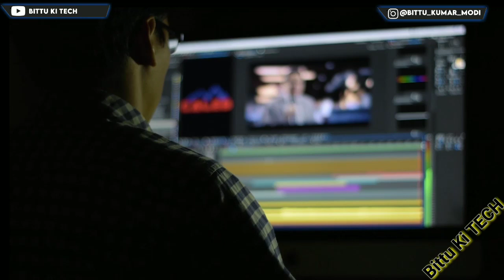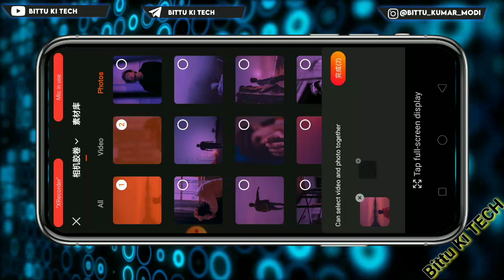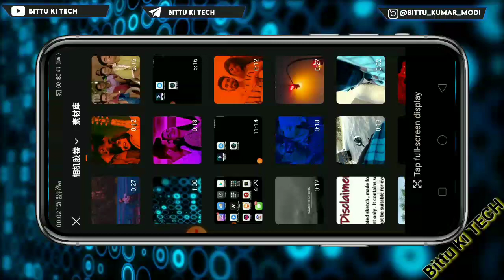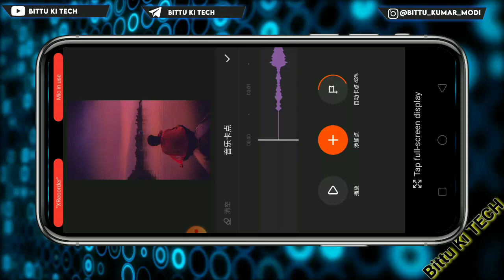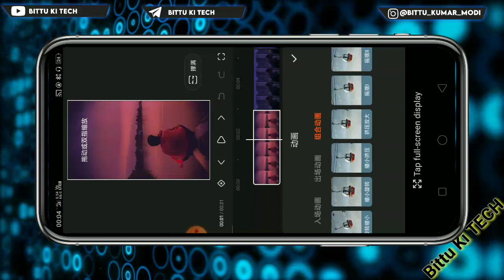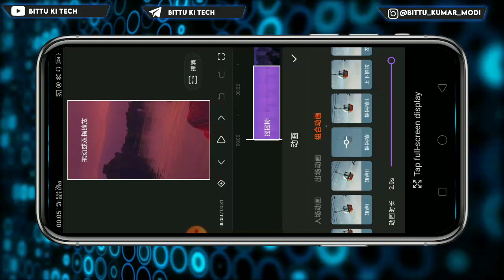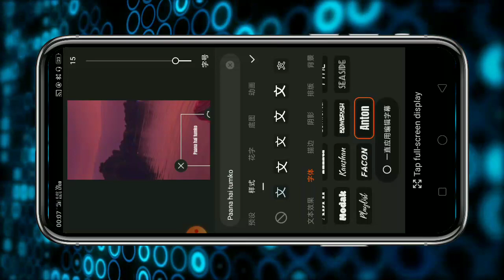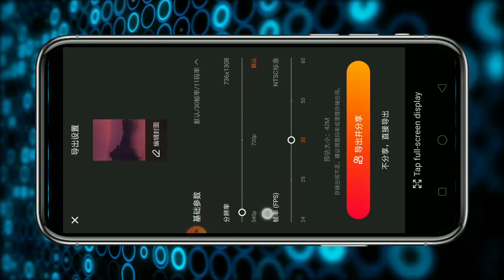🔥How to make White Dust Lyrics status video || Snapcut App tutorial || Bittu ki tech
📍𝗧𝗲𝗹𝗶𝗴𝗿𝗮𝗺:-

 ᴀʟʟ ᴍᴀᴛᴇʀɪᴀʟ ᴅᴀᴜɴʟᴏᴅ(🔒password  protected)

ᴘɪᴄꜱᴀʀᴛ:- ᴛᴇʟᴇɢʀᴀᴍ ᴄʜᴀɴɴᴇʟ

ꜰᴏɴᴛ ʟɪɴᴋ 🖇️

lyrical editing in Snapcut
lyrical editing Snapcut
Snapcut lyric video editing
lyrical status editing Snapcut
Snapcut video editing
Snapcut tutorial
Snapcut
lyrical Editing
text transform

tejasrecreation
Snapcut status editing in marathi
lyrical video editing
Snapcut shake effect status editing
Snapcut Preset
Snapcut video editing
Snapcut tutorial hindi
Snapcut effects
Snapcut edits
Snapcut tutorial
Snapcut basic tutorial
Snapcut coloring
Snapcut text animation
Snapcut basic video editing for beginners in hindi
Snapcut app
Snapcut best edits
Snapcut presets
Snapcut video edit
Snapcut animation
Snapcut app editing
Snapcut edits
Snapcut fonts adding
Snapcut
Snapcut wave effect in hindi
 smoke Video editing
lyrical editing Snapcut
Snapcut video editing
Snapcut tutorial
Snapcut
lyrical Editing
text transform

🔸Tags 🔸

Snapcut tutorial

Snapcut app kaise chalaye

Snapcut photo slide

Snapcut lyrics video editing tutorial

How to create lyrics video in Snapcut

How to make lyrics video in Snapcut

Snapcut edits

Snapcut text video editing

Snapcut text animation

Snapcut presets